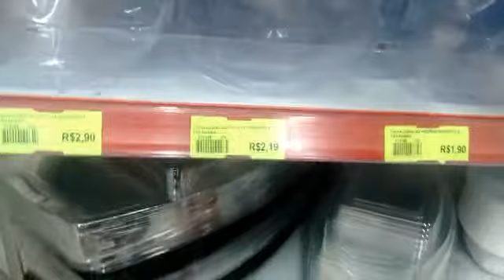DICAS DE EMBALAGENS PARA MONTAR KITS -VLOG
❤ ME ENVIE COISINHAS VOU AMAR❤
Travessa do Milagre 85A Monte Castelo cep 65030220
São Luís MA